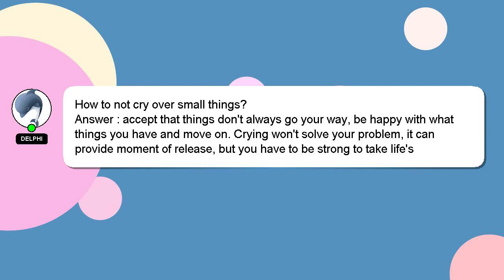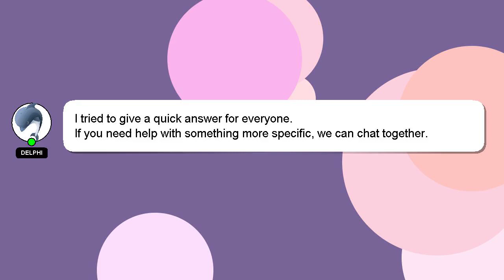How to not cry over small things?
A quick introduction about me, Hi, my name is Delphi, nice to meet you. Let me help you with your questions. - How to not cry over small things?

If you require more detailed information, please don't hesitate to comment or chat with me. I will express my appreciation for your answer by 'hearting' it.

*2 What we are experimenting :*